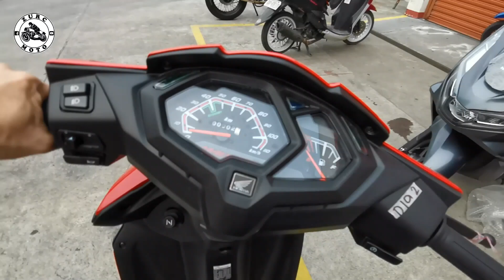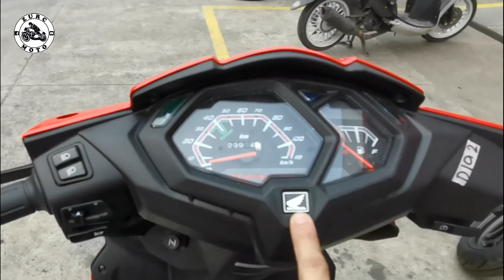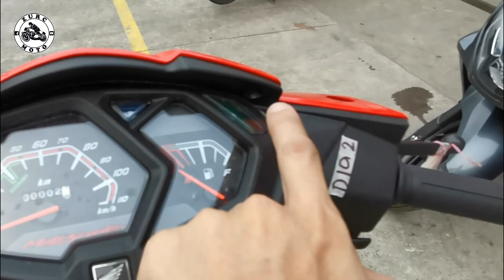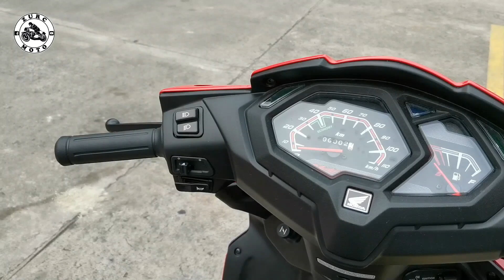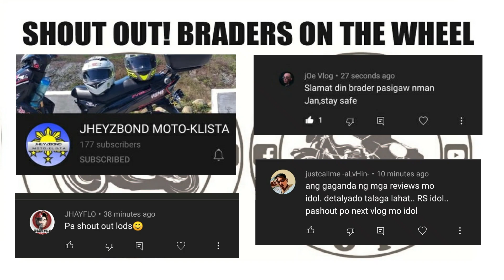Honda Dio 110 2021 | Walk-around Review